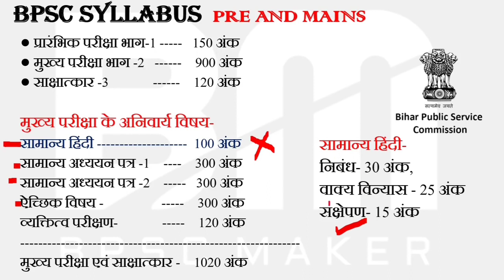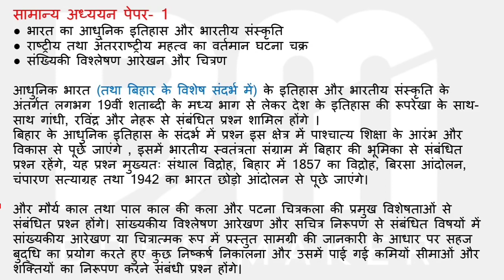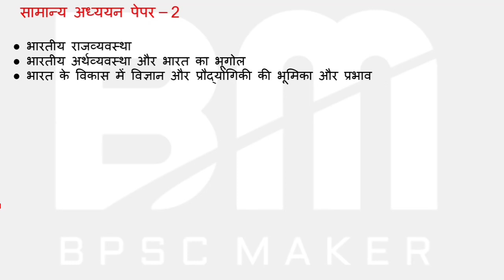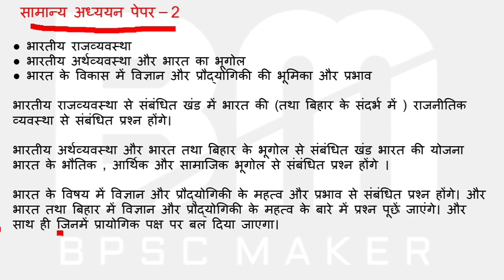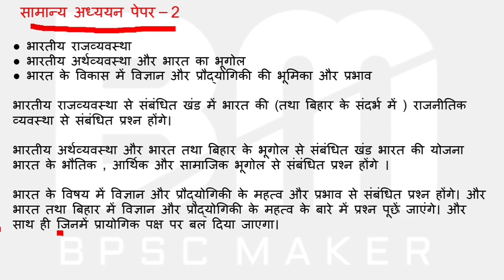BPSC Syllabus 2023 | bpsc 69th Syllabus in hindi | bpsc 69th notification